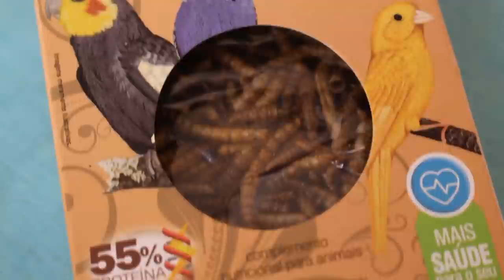PROTEÍNA ANIMAL para hamsters e gerbis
Oi galera!
No vídeo de hoje eu falo sobre uma parte muito importante na alimentação de hamsters e gerbis: a proteína animal.

~ Obrigada por terem assistido e eu espero que vocês tenham gostado do vídeo!
Luna, Loki e Thor agradecem! :)